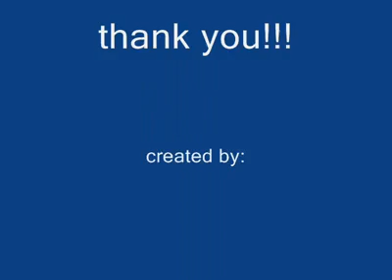ANHS '03 - '07